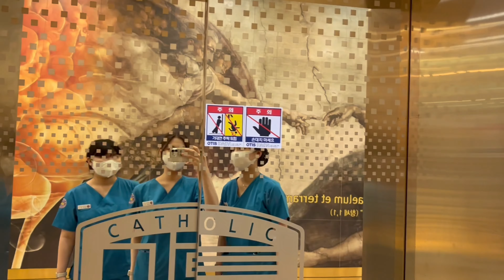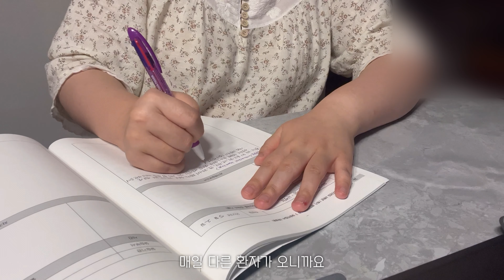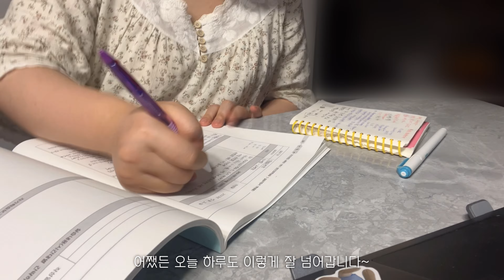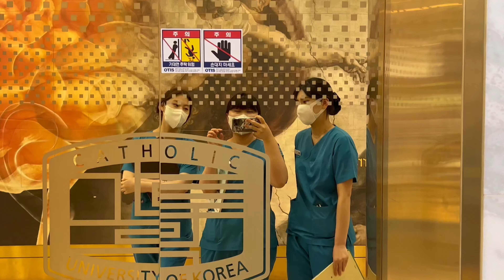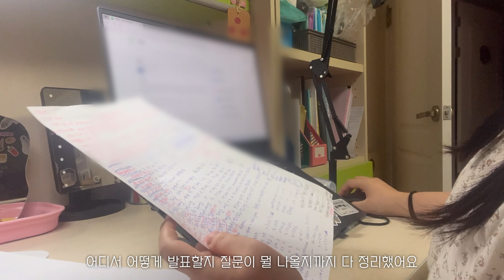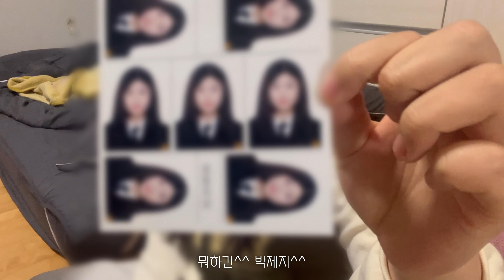[실습vlog] 간호학과 4학년 1학기 마지막 실습👩🏻‍⚕️| 2주 동안 고생했다..🥹| 오랜만에 중학교 친구들 만나기 | 집밥 마라탕 시카고피자 애플망고 깍두기볶음밥 먹방